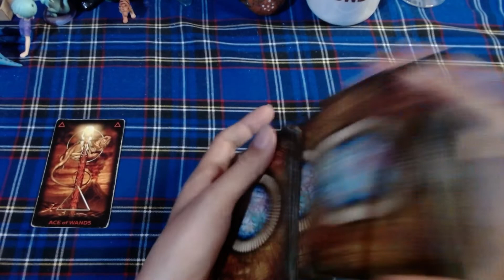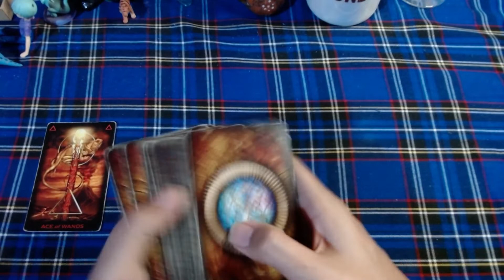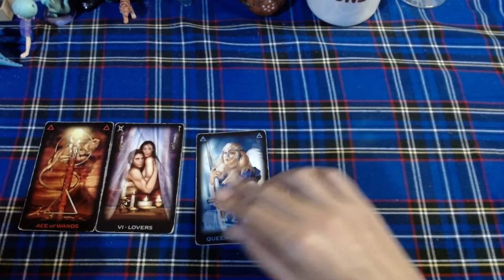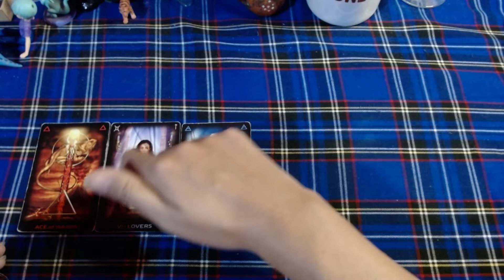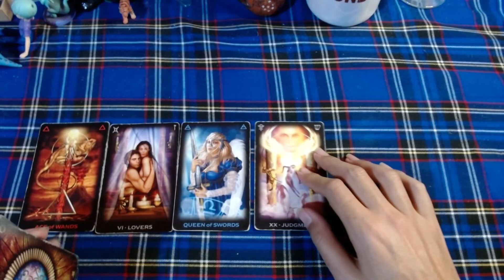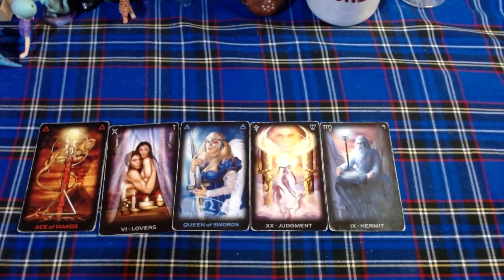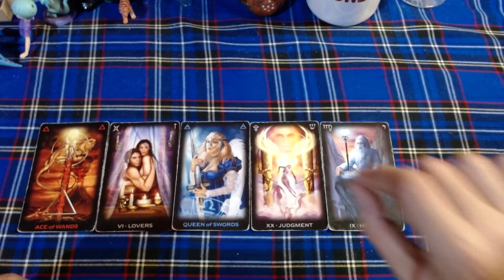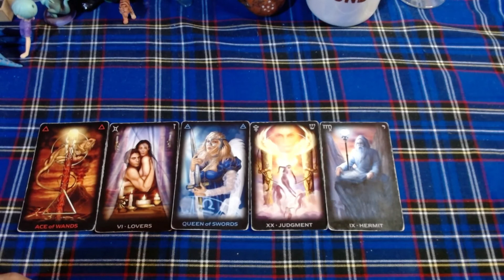♏ESCORPIO ❤️❤️❤️Tu eliges que quieres vivir❤️❤️❤️ - 1 al 15 de noviembre del 2021